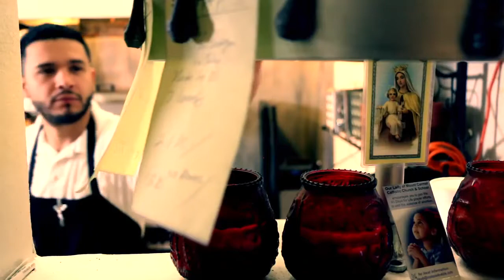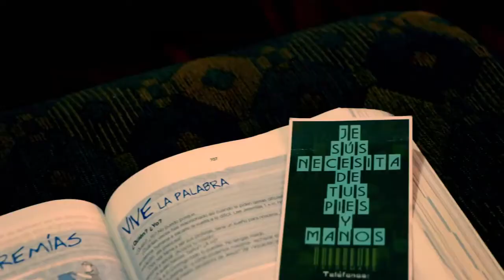¿QUIÉN IRÁ?-HECTOR GARCIA PHOENIX-MÚSICA CATÓLICA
Hector Garcia Phoenix ¿Quién Irá? Video oficial